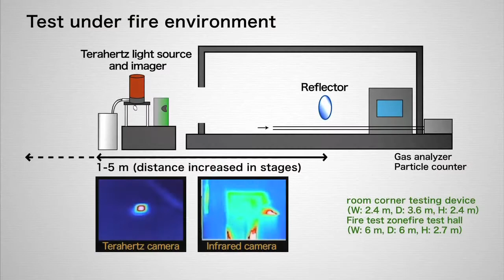Current status of quantum cascade lasers and measurement applications:NICT group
At NICT, a joint research program on the terahertz region started in 2006. As a results of the joint research program, in February 2011, demonstration experiments were carried out  at experimental facilities in "Center of Advanced Fire Safety Science and Technology for Buildong" of Tokyo University of Science. In this demonstration experiments, a reflector was placed beyond flames which simulates a fire, and the reflector was illuminated with terahertz waves from the QCL. The demonstration experiments showed that, compared with an infrared camera, the terahertz camera produced a better image of the reflector, even in the flames.
In the future, They'd like to apply these results from the joint research program to enable real-time imagers for various applications; for example, preventive medicine. Such real-time imaging could be useful in surgery, or to investigate what's happening inside opaque objects.